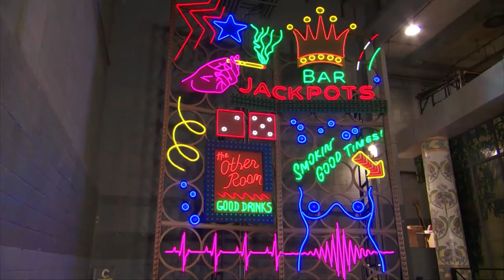Diana Damrau & Željko Lučić interview about Rigoletto (2013)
and Debbie Voigt as the Host :D